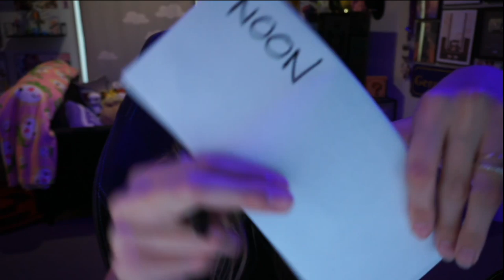Live ASMR with Gibi | June 8th Archive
Welcome to my ASMR livestream! I am now live every Monday night! We usually do triggers in the first half and humming/singing in the second :)

Curious about my gaming chair?

My YouTube upload schedule:
►Every Tuesday
►Every Thursday
►Every Saturday